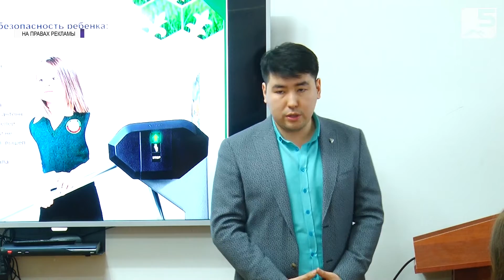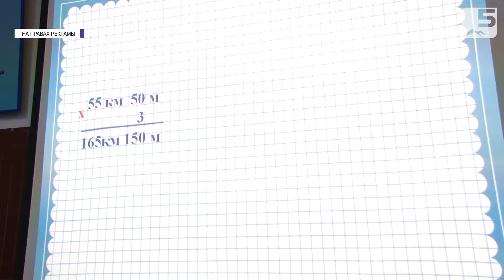Школа высоких технологий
Цифровая школа. Это уже далеко не фантастика. С этого года школы Кыргызстана переходят на электронный формат функционирования. От электронных дневников до браслетов, фиксирующих вход и выход из учебного заведения. В пилотном режиме будут отобраны 10 школ со всех регионов Кыргызстана. Проект реализуется при поддержке компании «Мегаком». Сегодня компания подписала меморандум о сотрудничествеон с Министерством образования . К чему приведет цифровизация образования и сделает ли она его более адаптированным для целевой аудитории?